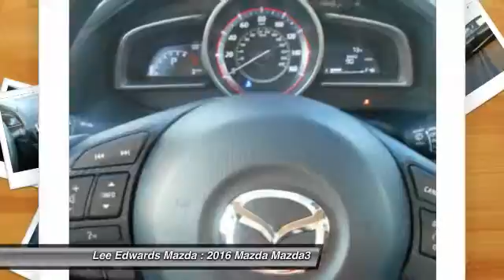2016 Mazda Mazda3 Monroe Louisiana 2976572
2016 Mazda Mazda3 i Sport

Don't miss this 2016 Mazda Mazda3. It's equipped with Automatic transmission and features a Jet Black Mica exterior. With  miles, You'll want to take this car home. Make a great choice today.